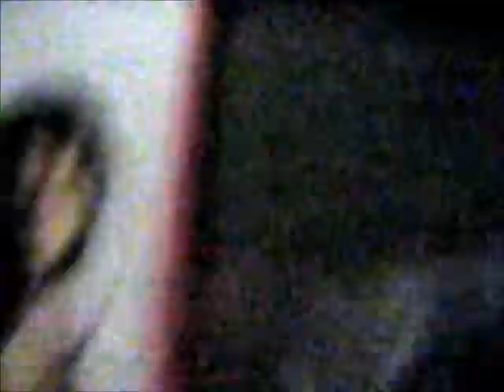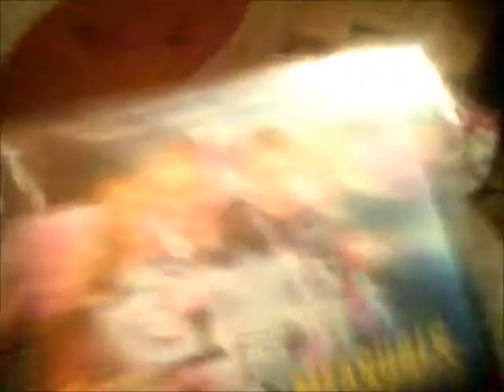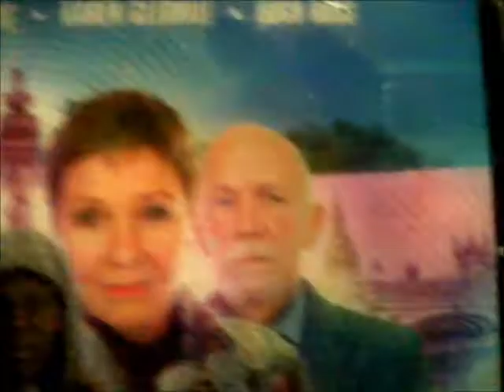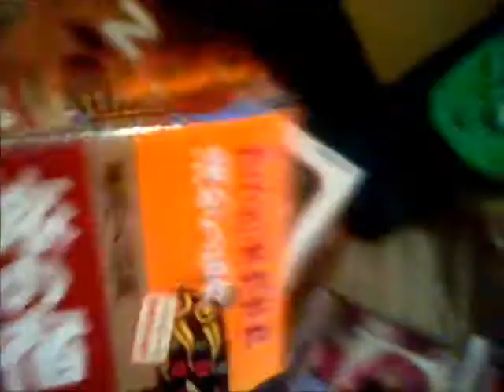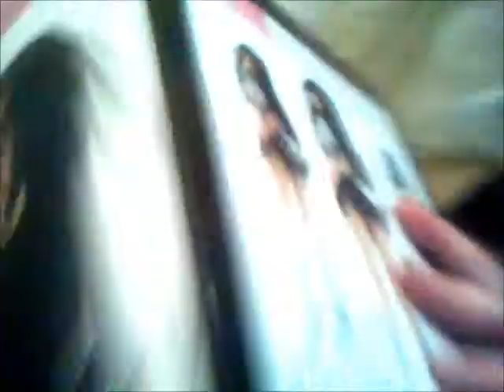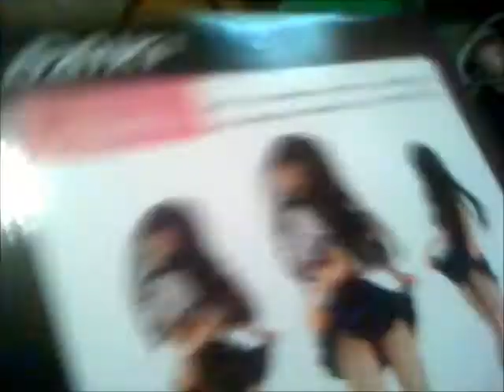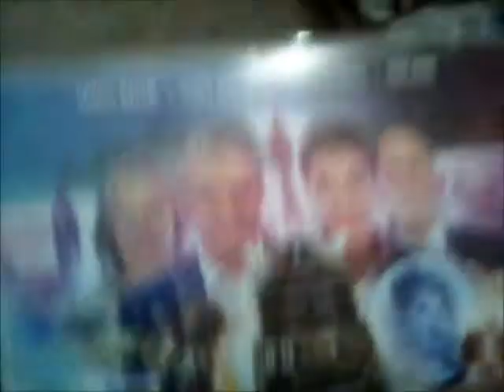New Doll Dresses. Rainbow High Violet Doll. Ltd ed F-ism girl figure. Clouds. Vlog/Haul.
Rainbow High Violet Willow Doll. New dresses for dolls. Limited edition F-ism girl figure. Cloud spotting.  Waitrose haul. Big Finish audio stories from the Counter Measures series, (Dr Who spin off). Fashionista dolls #141 and #146. I unbox my Tea Party In A Tin - it's so cute!  :-)